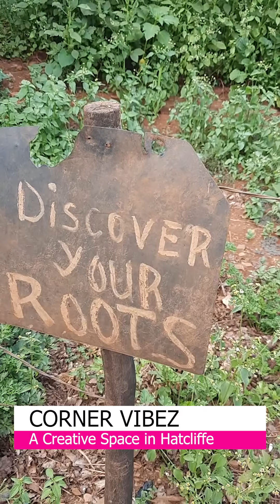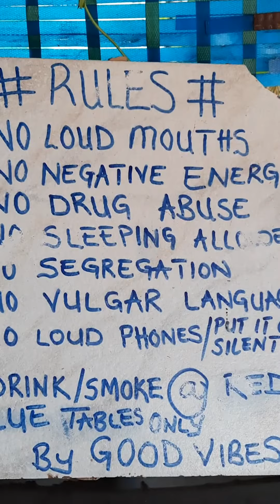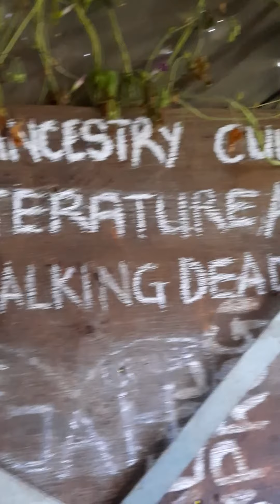My African Life | The day I walked to the Hood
I took a walk to a neighborhood in my area called Hatcliffe. Some would consider it the hood or ghetto.  I met a very creative group of people there so I was intrigued enough to pay them a visit. They created a space called Corner Vibez, where all kinds of magic happens. I was honored to be welcomed and have this experience!
Ms Afrikka on IG @msafrikka_musicofficial
Truth on IG @chokwadi_434km
Please support Zimbabwean underground talent